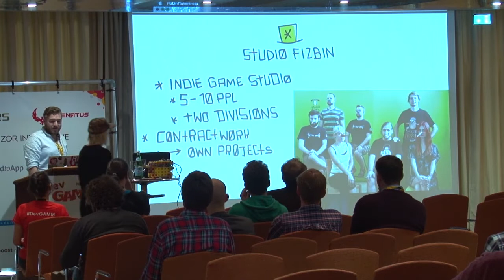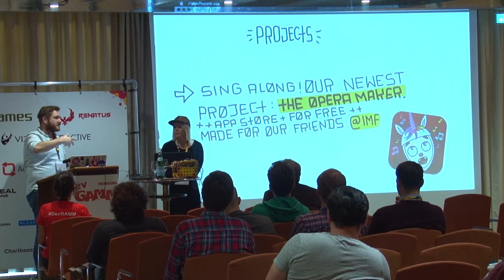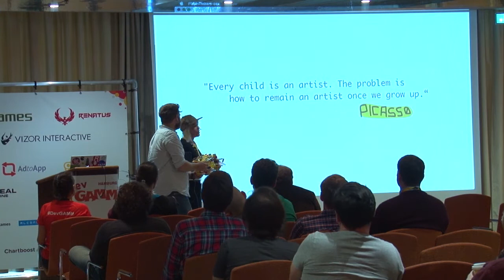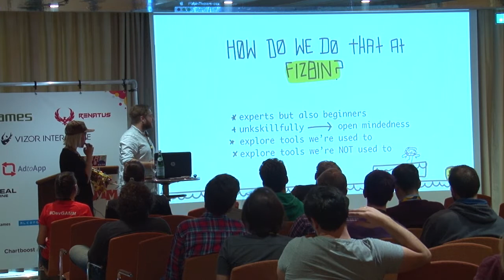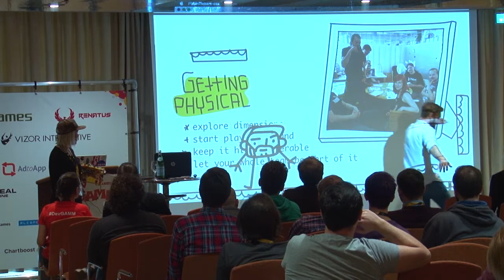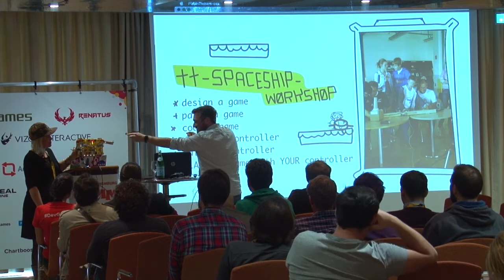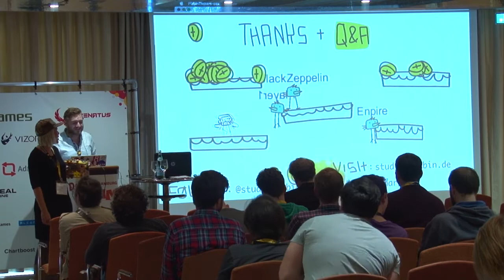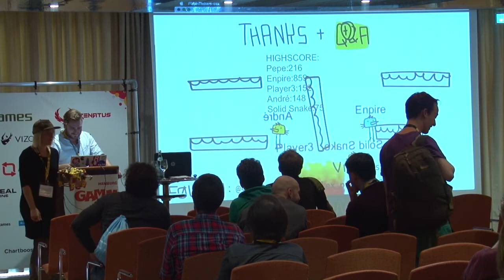Mareike Ottrand, Alexander Pieper (Studio Fizbin) - Creativity Through Tinkering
"Creativity Through Tinkering"
Mareike Ottrand, Alexander Pieper, Studio Fizbin